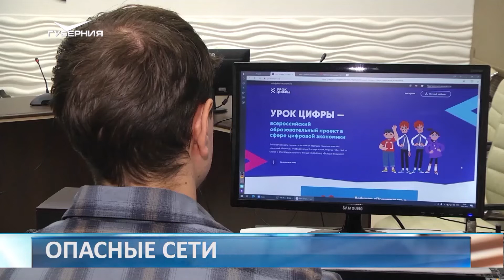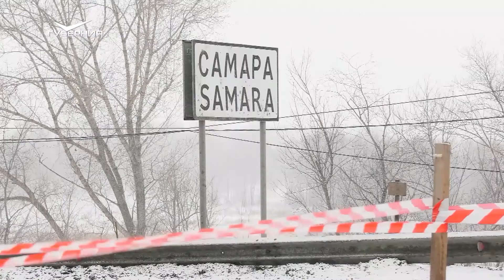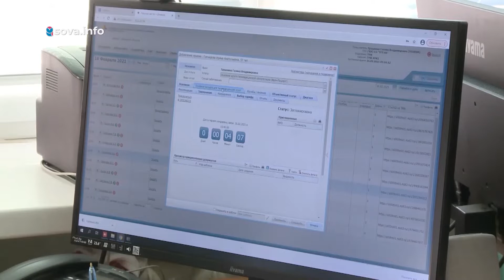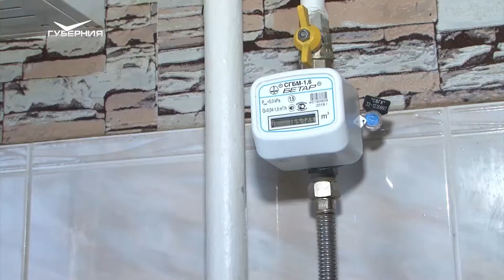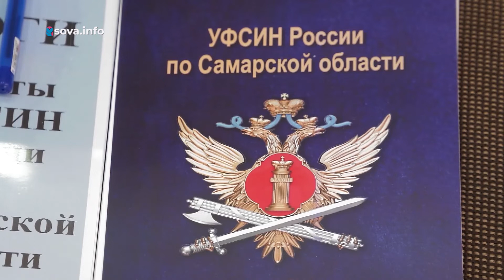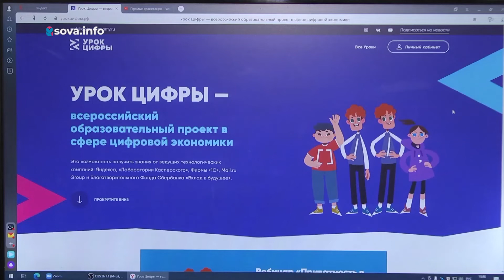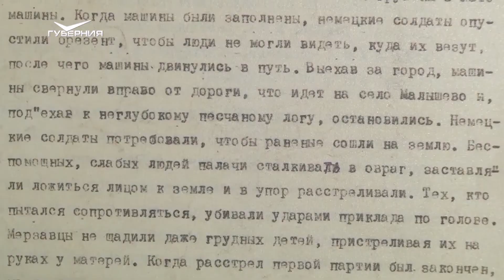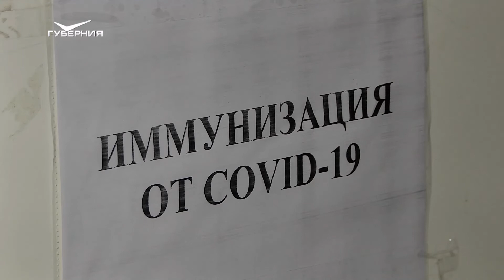Новости губернии от 16 февраля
В Самарской области новый мост соединил оба берега реки Сок. Исторический момент - надвижку металлоконструкций - успела зафиксировать наша съемочная группа. Смотрите сегодня в выпуске.

Найти работу и открыть бизнес, развивать хозяйство и даже освоить новую профессию. Самарская область стала одним из первых регионов, где для поддержки малоимущих семей и одиноких граждан начали заключать социальные контракты. В чем особенность такой помощи, узнали наши корреспонденты.

Как не стать жертвой интернет-мошенников и обезопасить себя в сети? В Самарской области прошел "Урок цифры", который оказался полезным не только для детей, но и для взрослых. Подробнее смотрите в нашем сюжете.